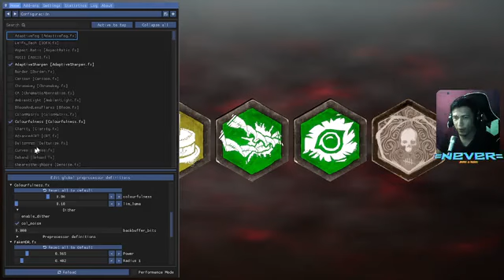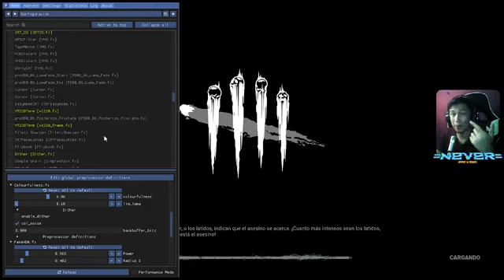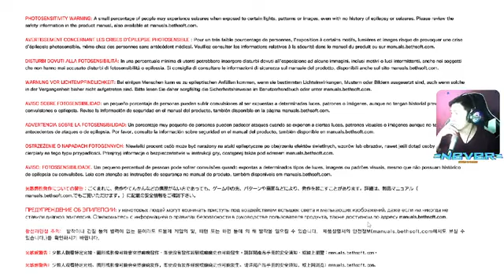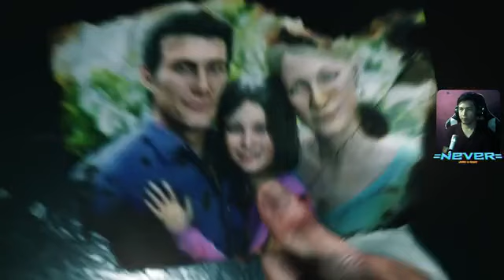Jugamos DBD y THE EVIL WHITIN 2